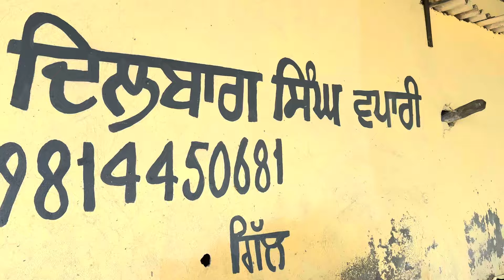16-8-2024 ਫੋਨ 98143-98197👈 8 ਝੋਟੀਆ ਵਿਕਾਊ ਬਾਹਲੀਆ ਜਬਰਦਸਤ ਦੀਆ ਨਾਲੇ ਪਹਿਲੀ ਵੀਡੀਓ ਆ ਬਿਲਕੁੱਲ